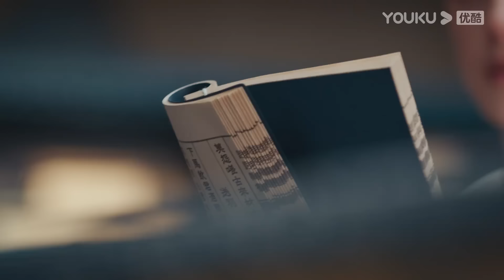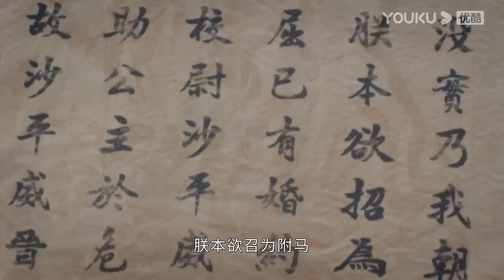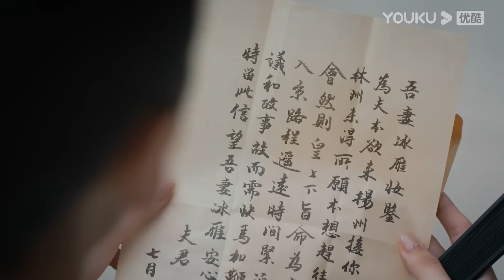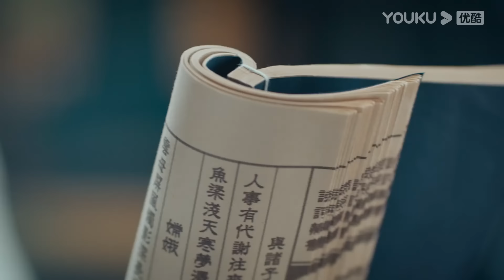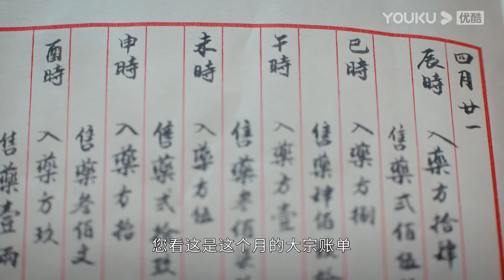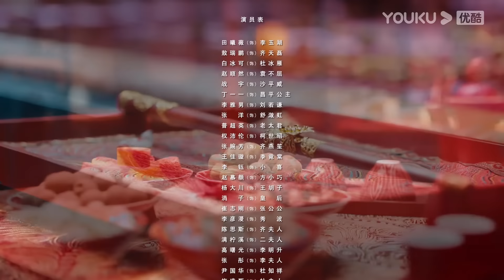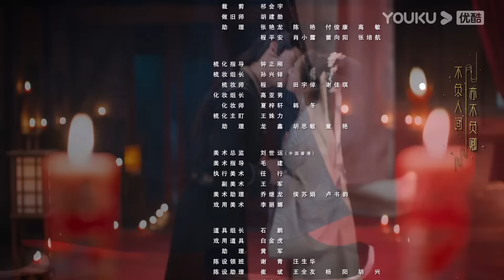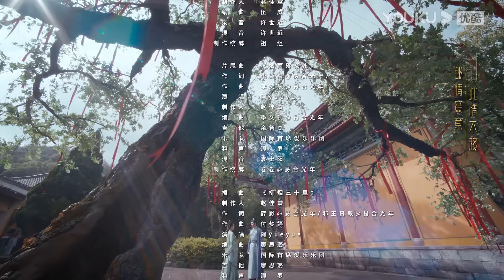MULTISUB【花轿喜事 Wrong Carriage Right Groom】EP20 | 田曦薇敖瑞鹏命定良缘错嫁遇真爱 | 田曦薇/敖瑞鹏/白冰可/赵顺然 | 古装爱情片 | 优酷 YOUKU